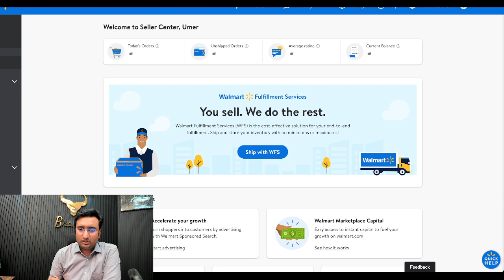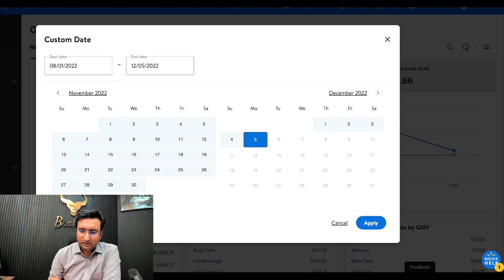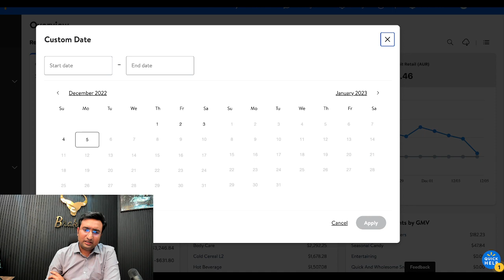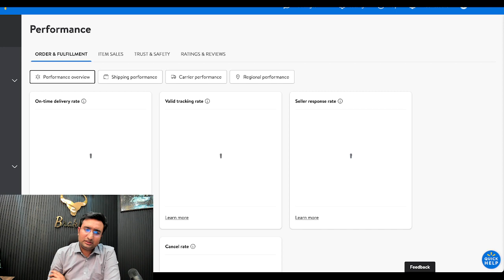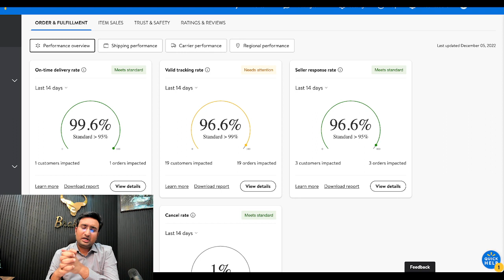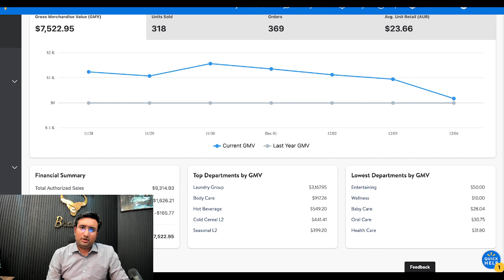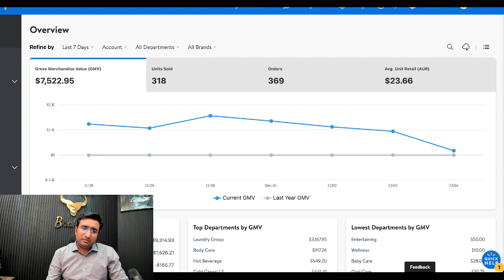How to Achieve 31K Sales from Walmart | Case Study by Usman Akhtar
Join Brakley as Investor : Brakley.com/investor
This is official Channel of Brakley Learning